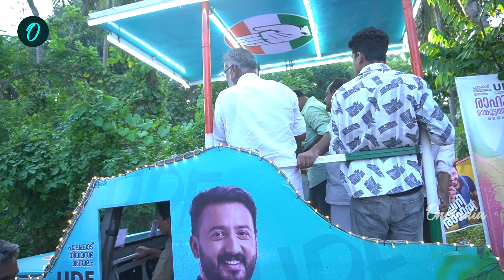ട്രോളി വെച്ചാണല്ലോ എന്നെ ട്രോളുന്നെ നവിന്റെ മക്കൾ അച്ഛന്റെ ട്രോളി ബാഗ് പിടിക്കാൻ കൊതിച്ചിരുന്നില്ലേ